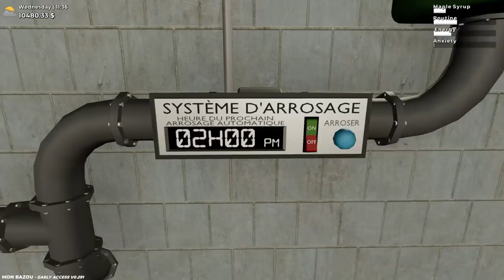I Upgraded My SECRET BUNKER & House in the Mon Bazou Update!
I Upgraded My SECRET BUNKER & House in the Mon Bazou Update! Camdo Gaming plays the new update in Mon Bazou. Build your crappy vehicle into a race car, install the parts yourself. Make money by cutting wood, racing at night or delivering pizza. Today we finally check out the new update!